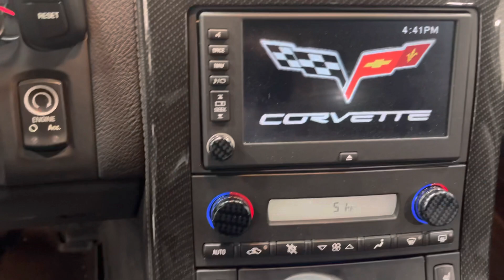2010 Chevrolet Corvette ZR1-SOLD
2010 Chevrolet Corvette ZR1 (#1149)
3ZR TOP SHELF!

•38,xxx miles
•6.2 liter supercharged
•6 Speed manual transmission
•Very nice inside/outside
•Headwork/cam/exhaust upgrades
•Must see in person
•Vin # 1G1yn2dt8a5801406

Whether your looking for low rates,long terms,or low monthly payments-Were here to help!
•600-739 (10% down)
•740+ (No money down option)